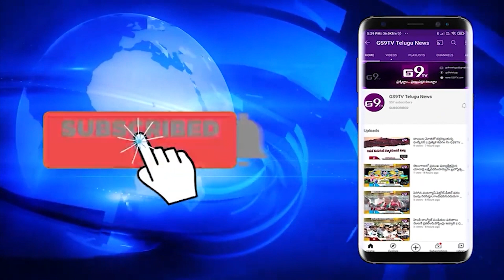సికింద్రాబాద్ ఉజ్జయిని మహంకాళి అమ్మవారి బోనాల తేదీ ఖరార్ || GS9TV TELUGU NEWS